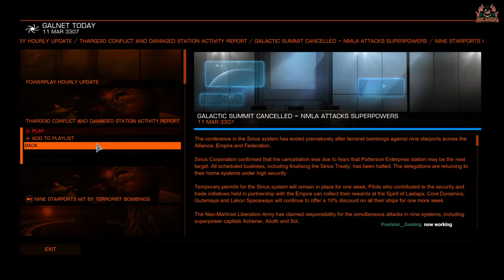Elite Dangerous - Rescue Community Goal Live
*Pilots Federation ALERT*

Explosions have struck starports across the Alliance, Empire and Federation in a coordinated bombing attack by the NMLA.

The capital systems of all three superpowers – Achenar, Alioth and Sol – have been targeted by the terrorists, as well as six other high-population systems. Precise casualty numbers are unavailable, but several hundred thousand people have been killed with many more injured.

There are urgent calls for independent pilots to rescue survivors and support repair operations at all nine locations:

Dawes Hub in the Achenar system

Donaldson in the Alioth system

Dublin Citadel in the Gateway system

Hahn Gateway in the Nanomam system

Ito Orbital in the Rhea system

Lave Station in the Lave system

Li Qing Jao in the Sol system

Parkinson Dock in the Eotienses system

Shajn Market in the Kamadhenu system

The explosive damage to each station is consistent with corrosive enzyme weapons previously used by the NMLA. This has triggered automated systems designed to respond to Thargoid assaults.

The Alliance Defence Force, Federal Navy and Imperial Navy are on full alert. Other military and security forces across the core systems are preparing for possible further attacks.

The Galactic Summit has been temporarily suspended while Alliance, Empire and Federation leaders respond to the emergency. A full lockdown is in effect in the Sirius system, where the scheduled bounty hunting and trade initiatives have been cancelled.

Wanna Chat?

Elite: Dangerous or Elite 4 is a space adventure, trading, and combat simulation video game developed and published by Frontier Developments played on PC, Mac and Xbox one and is the fourth release in the Elite video game series Piloting a spaceship, the player explores a realistic 1:1 scale open world galaxy based on the real Milky Way, with the gameplay being open-ended. The game is the first in the series to attempt to feature massively multiplayer gameplay, with players' actions affecting the narrative story of the game's persistent universe, while also retaining single player options. Elite Dangerous Odyssey is due in 2021 but the latter part of 2020 has seen Elite dangerous embrace community goals and more player involvement